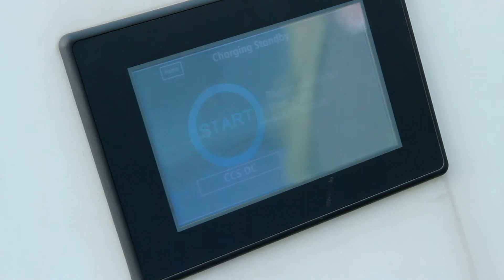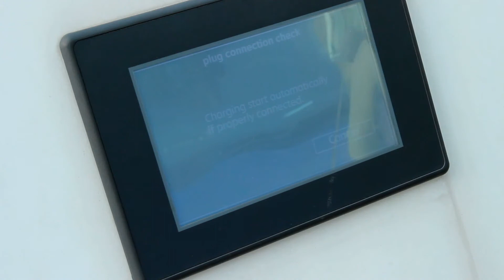Kia E-Soul Charging station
"The new Kia e-Soul brings long-range, zero-emissions power to the urban crossover class. In its third generation, Kia’s pioneering urban crossover – and its third globally-sold electric car – has become more distinctive, dynamic and innovative than ever.

While the e-Soul embraces the iconic design and playful character of its predecessors, it is powered in Europe exclusively by electric energy, with a choice of two long-range, zero-emissions powertrains. The new-generation battery packs powering the new e-Soul are up to 30% more energy efficient than Europe’s current best-selling electric vehicle.

The e-Soul retains the strengths that have characterised earlier generations of the model, offering outstanding value for money, a roomy interior for five occupants, and high levels of space and versatility. Like all Kia models, the new e-Soul is sold as standard in Europe with Kia’s quality promise: an unrivalled 7-Year, 150,000-kilometre warranty, which also covers the car’s electric motor and battery pack."